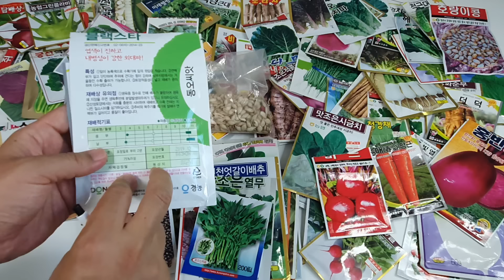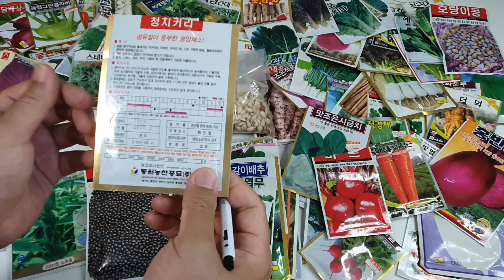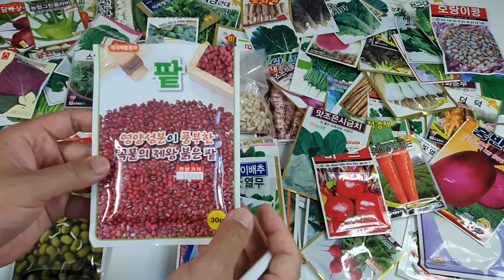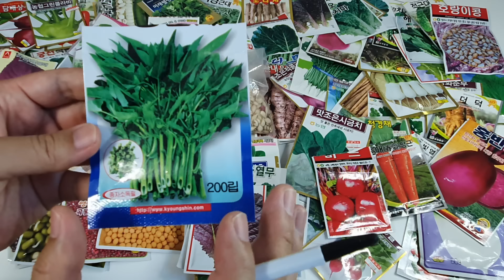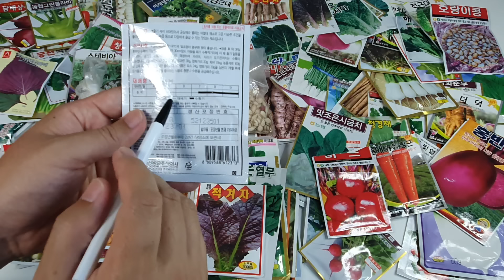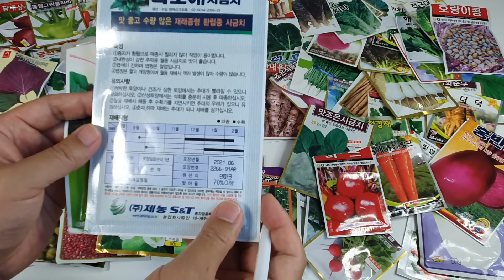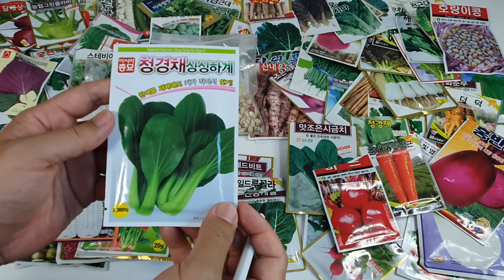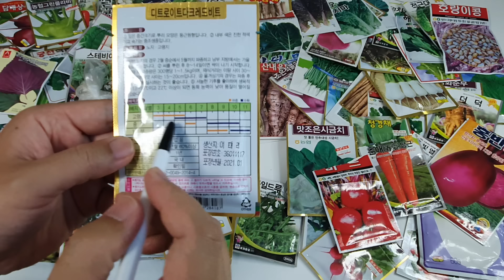6월 씨앗으로 심을 수 있는 작물 20가지